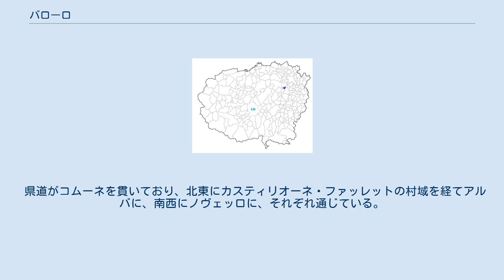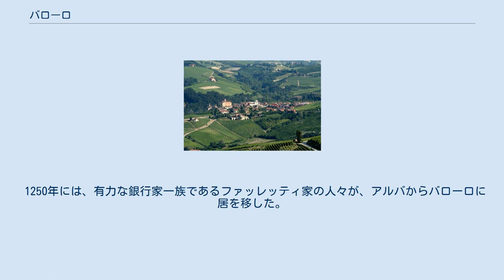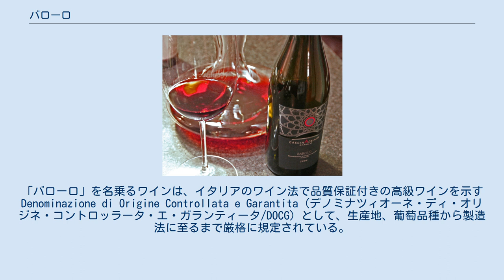バローロ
バローロ（イタリア語: Barolo）は、イタリア共和国ピエモンテ州クーネオ県にある、人口約700人の基礎自治体（コムーネ）。
この地域の特産品である「バローロ」は、最高級のイタリアワインの一つである。
 クーネオ県東部の山間部に位置するコムーネである。
バローロの集落は、アルバの南西約12km、県都クーネオの北東約40km、州都トリノの南南東約55kmにある。
 県道がコムーネを貫いており、北東にカスティリオーネ・ファッレットの村域を経てアルバに、南西にノヴェッロに、それぞれ通じている。
 Castello di Barolo この町の成立に関するはっきりした史料はないが、先史時代からケルト系のリグリア人が暮らしていたのではないかと考えられている。
中世初期には、この地の動向が記録されるようになる。
バローロは、ランゴバルド王国、アルバ伯国を経て、トリノ侯国 (it:Marca di Torino) の領土となった。
バローロ城の中心部が築かれたのもこの時期である。
 1250年には、有力な銀行家一族であるファッレッティ家の人々が、アルバからバローロに居を移した。
1300年頃には、ピエモンテ地方の50ほどの町を勢力下に置いた。
1461年にバローロはモンフェッリーノの領土となり、1631年にはサヴォイア家が領主となった。
 1730年、バローロは侯爵領となった。
 バローロ バローロのワインセラー ワインの産地として知られる。
「バローロ」を名乗るワインは、イタリアのワイン法で品質保証付きの高級ワインを示す Denominazione di Origine Controllata e Garantita (デノミナツィオーネ・ディ・オリジネ・コントロッラータ・エ・ガランティータ/DOCG) として、生産地、葡萄品種から製造法に至るまで厳格に規定されている。
 人口推移